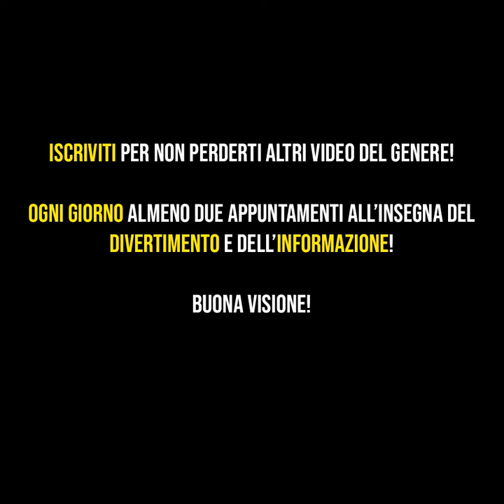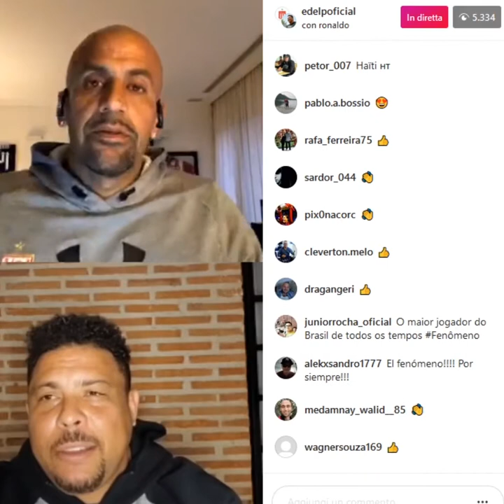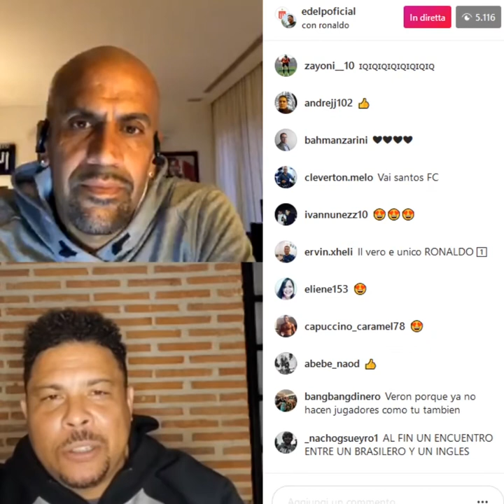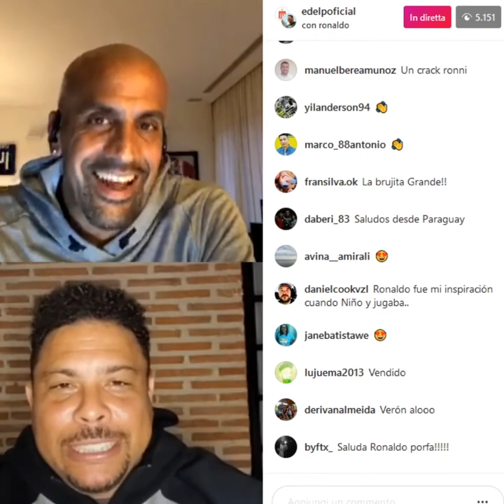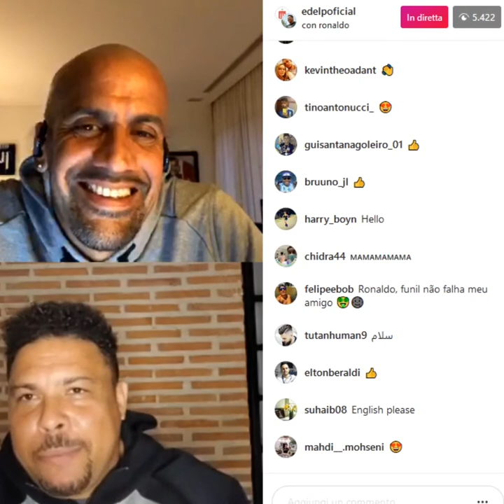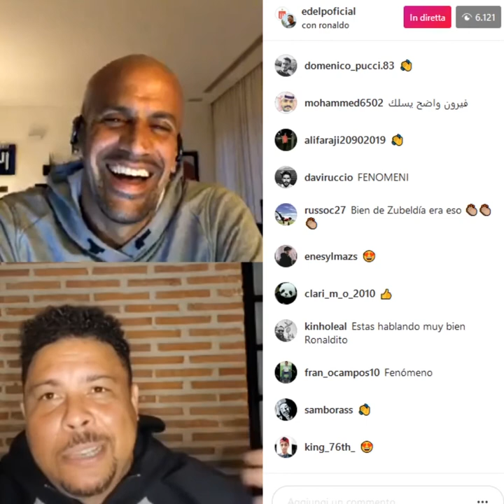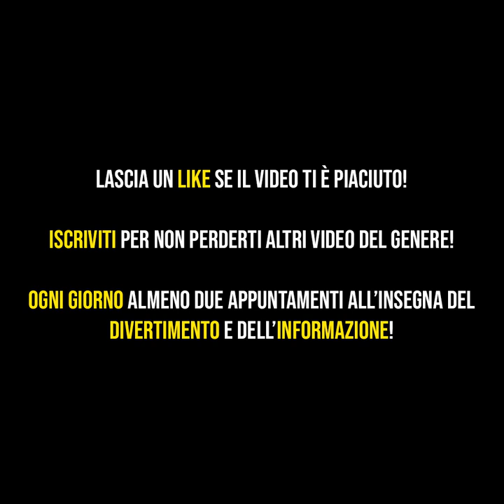[SUB ITA] Veròn e Ronaldo: la partita indimenticabile!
Ronaldo e Veròn diretta instagram del 7 maggio 2020.

Ronaldo il fenomeno e Juan Veròn in diretta instagram parlano di com'è vivere da soli a un'età molto giovane e cosa può aiutare a superare questa paura ma, soprattutto, di una partita indimenticabile, che non è andata molto nel senso giusto!

Insta Repost nasce con l'idea di condividere su Youtube le migliore dirette instagram per regalare intrattenimento.